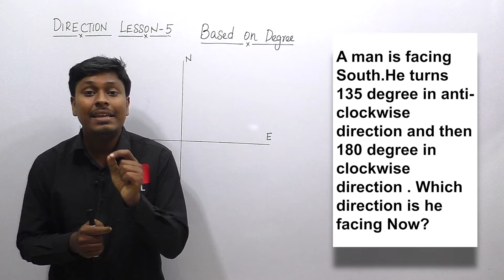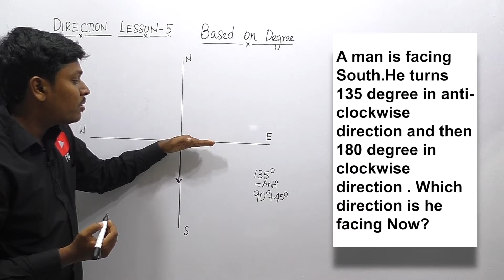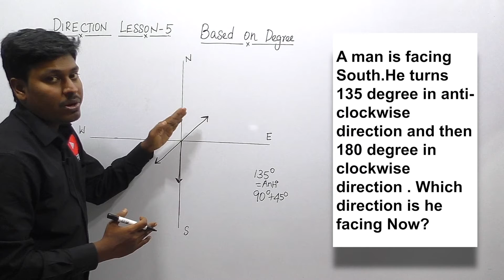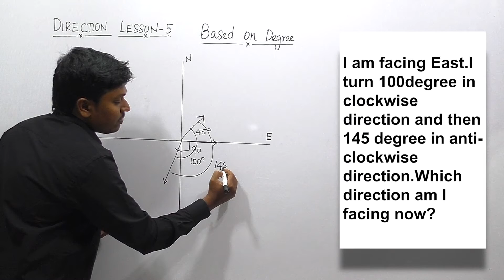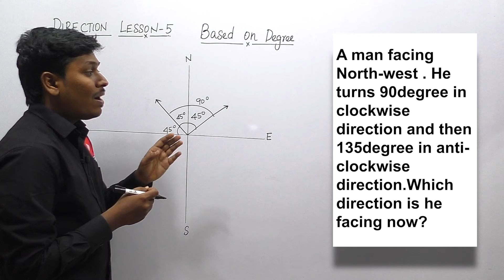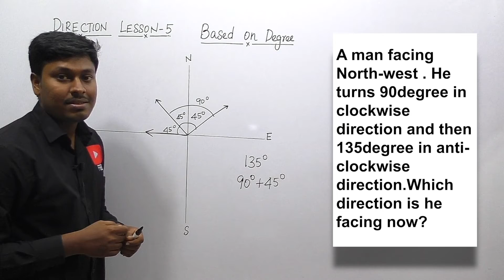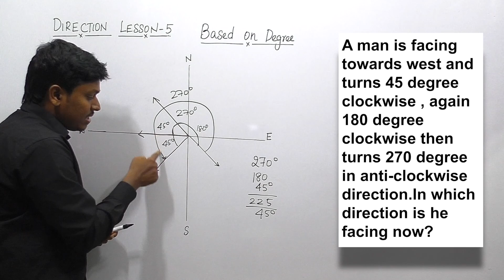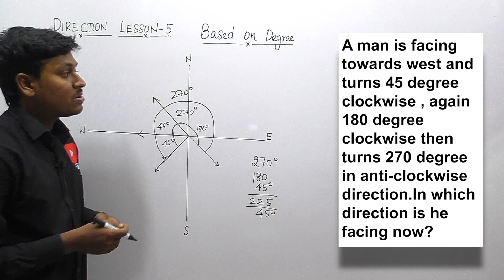DIRECTION(TAMIL) - QUESTIONS BASED ON ANGLE - LESSON 5